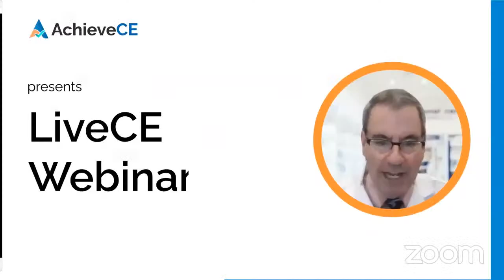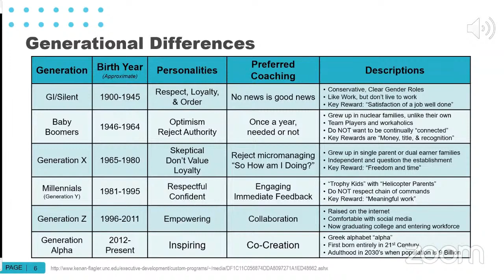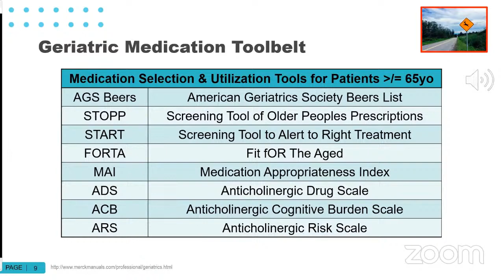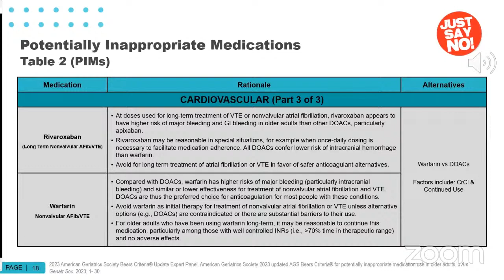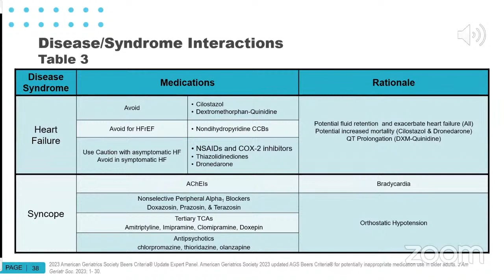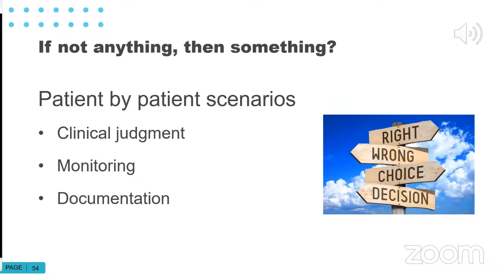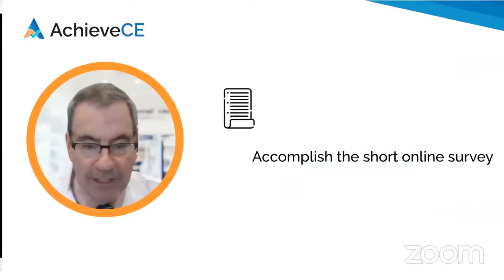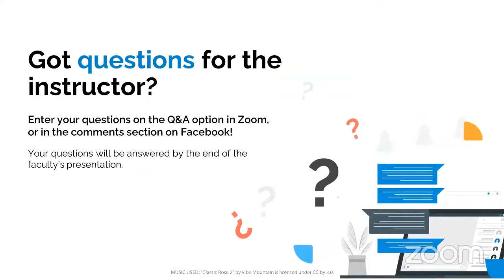2023 AGS Beers List Update: Key Changes for Medication Safety